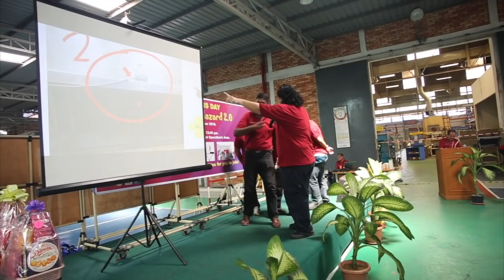UASB EHS Day 2018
This video is about UASB EHS Day 2018